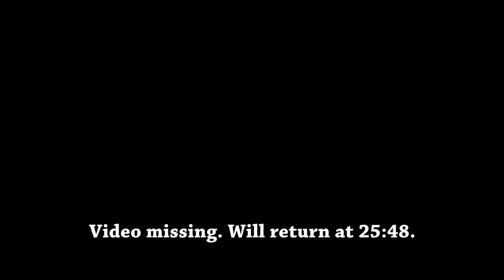Interview with Joe Volpe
Interview with Joe Volpe for the RCA Heritage Program Oral History grant.

This project was assisted by a grant from the New Jersey Historical Commission, a division of the Department of State.
The RCA Heritage Program at Rowan University will retain all copyrights pertaining to this project, including Oral History Recordings, Oral History Transcripts, the final report, and all written materials used in this project.